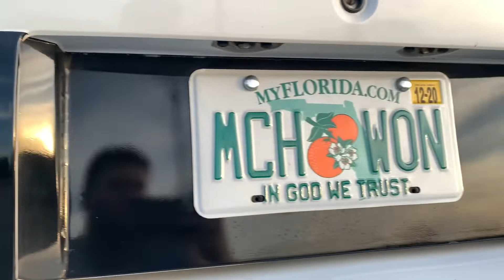Took the Mach 1 to a classic muscle car cruise in show! + *BOUGHT SOMETHING FOR ALL 3 MUSTANGS!!!*